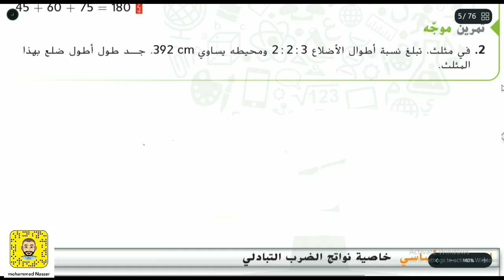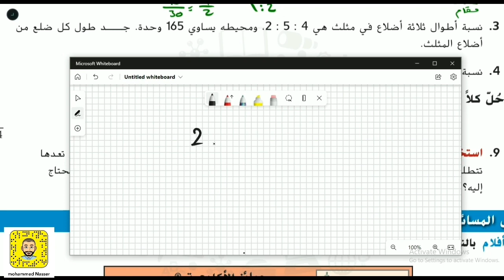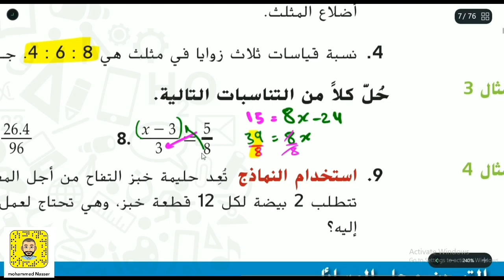14 - 1 النسب و التناسب Ratios and Proportions الرياضيات